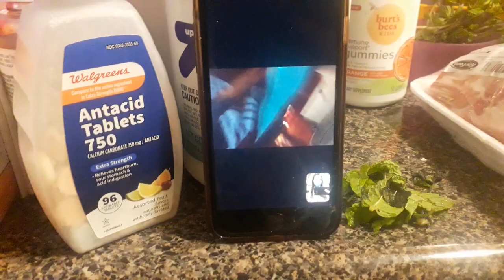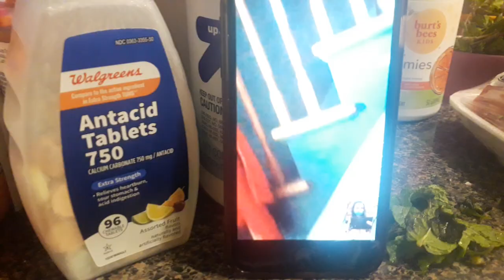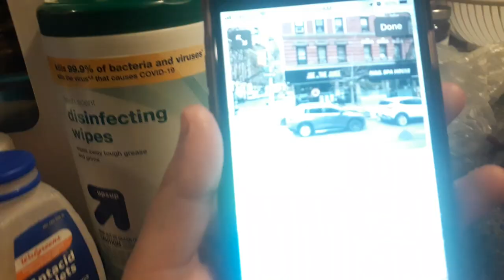A Funky Cooking Saturday Christmas Dinner Edition